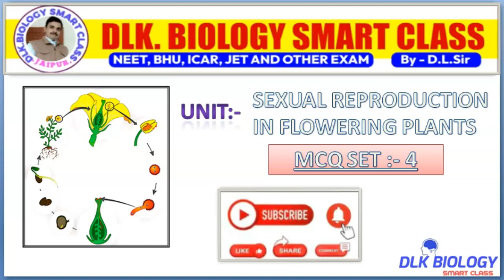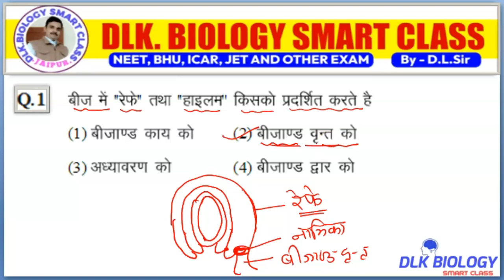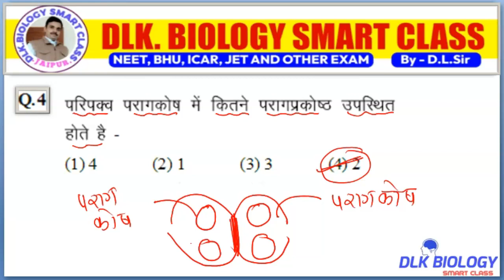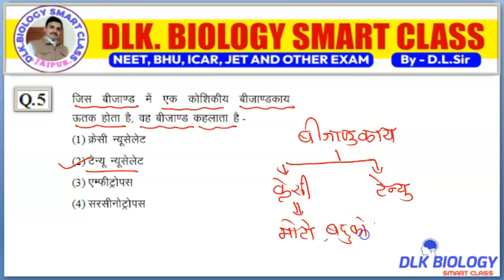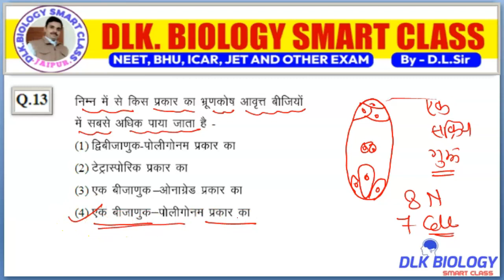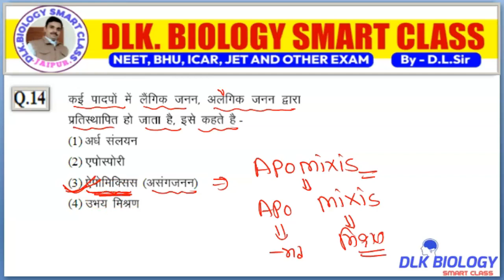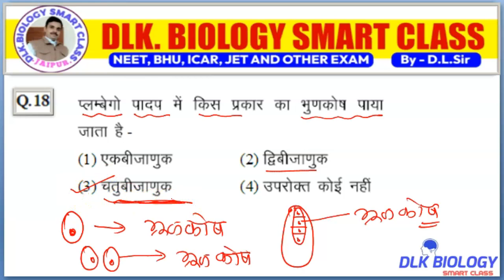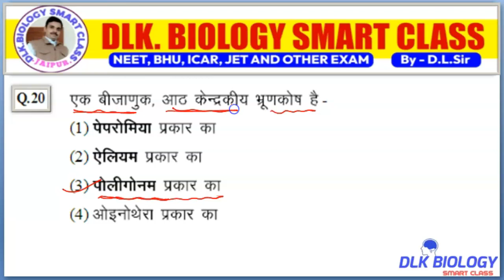Importent MCQs SET:- 4 Unit- [Sexual Reproduction In flowering plants ]MCQs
This Video MCQS beast For Crack Examination Like NEET, BHU, ICAR, FIRST GARD (BIOLOGY) SECOND GRADE (SCIENCE)
This Question is Very Very Importent
This Question Asking Different Competition Examination
Ok Thanks